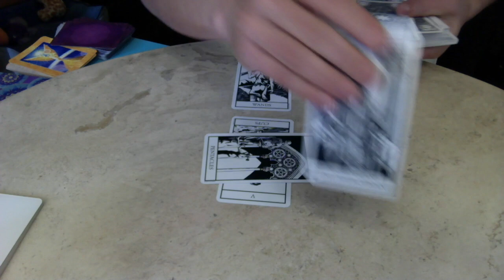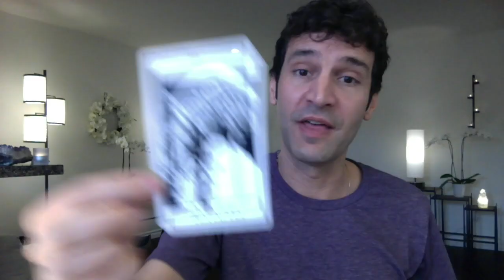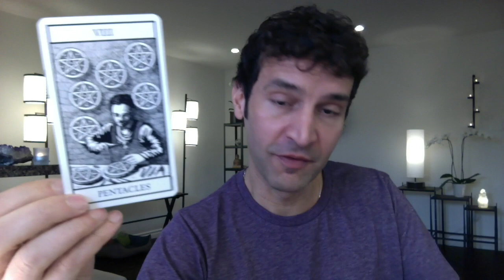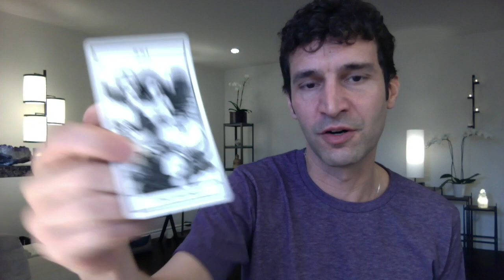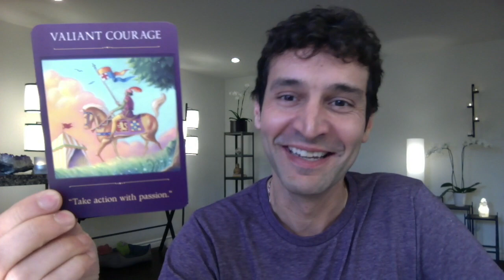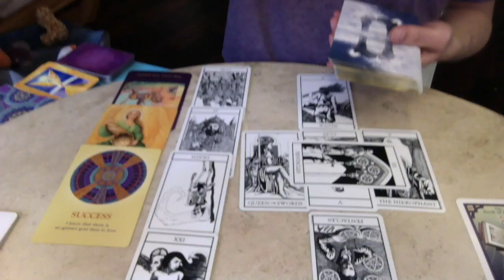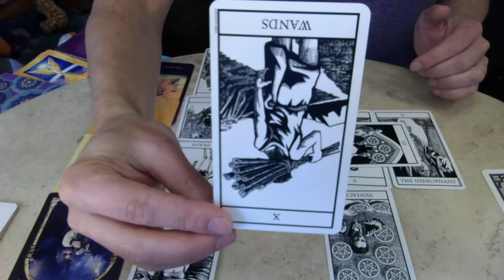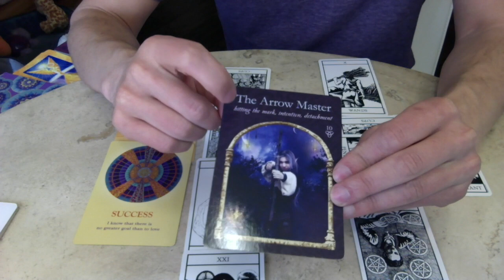LIBRA March 2019 Extended Monthly Intuitive Tarot Reading by Nicholas Ashbaugh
Featured Deck "Bianco Nero"
Here are your March 2019 Extended Monthly Intuitive Tarot Readings by Star Sign, with Channeled Messages, and a forecast for Health, Wealth, Love and Destiny.